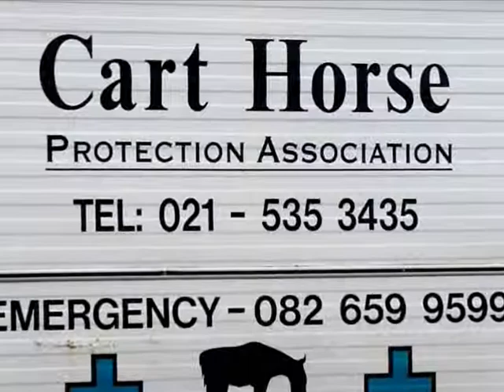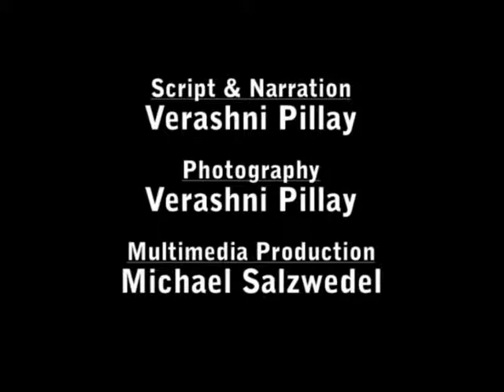A matter of survival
Carthorses are a means of survival for some communities in the Cape Flats. News24 talks to the Carthorse Protection Association about the care of these creatures and the challenges they face. Published on News24.com on 01 October 2007